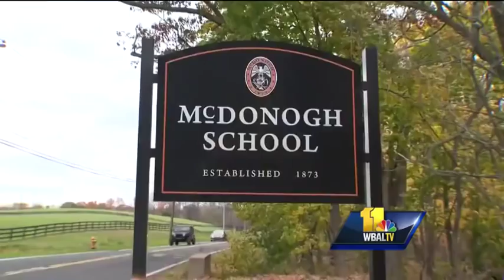I-Team: Shattuck case handled differently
Well-known and wealthy, Molly Shattuck has not been treated as just any defendant by the system now prosecuting her.